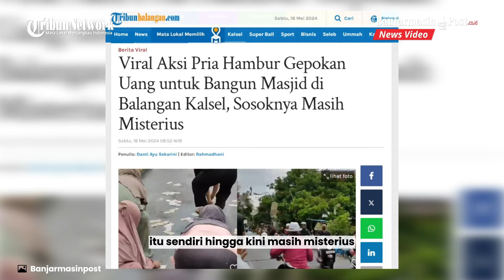Viral Aksi Pria Hambur Gepokan Uang untuk Bangun Masjid di Balangan Kalsel, Sosoknya Masih Misterius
Gepokan uang tersebut dibagikan dengan cara dihamburkan di jalanan.

Pria itu menghamburkan uang sambil naik sepeda motor.